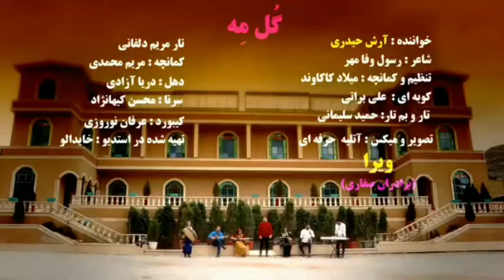گل مه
با صدای آرش حیدری
تنظیم میلاد کاکاوند